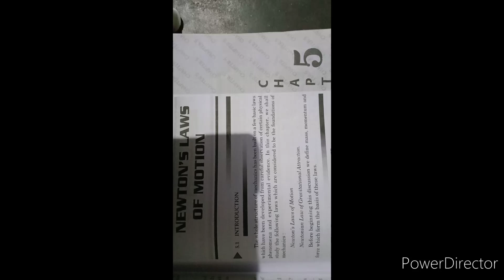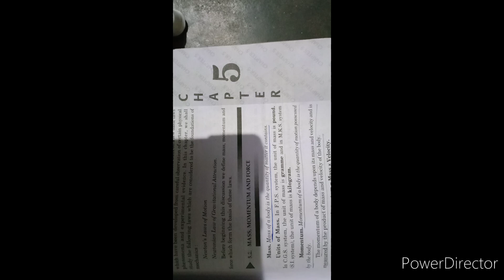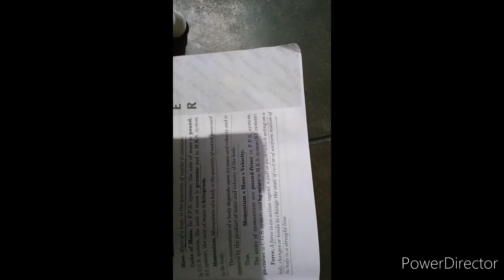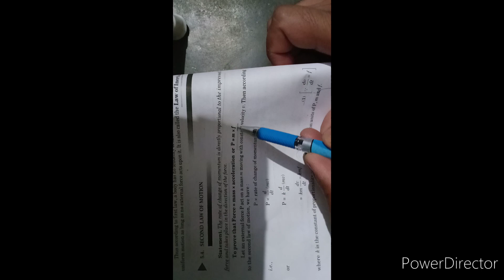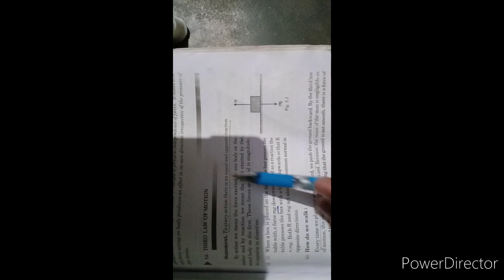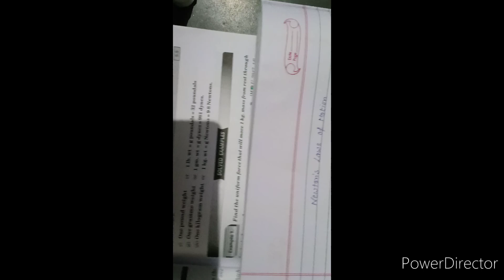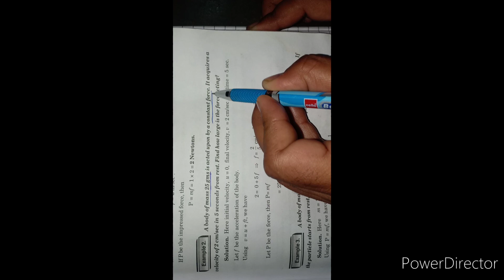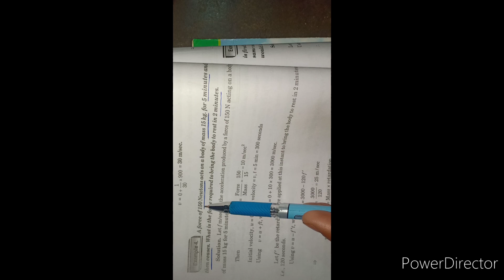L ecture 1(Basics and Examples)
Basics and Examples of Newton's laws of Motion

Other Lectures Available

*New Series of Lectures on Dynamics*

In Series of Digital Education
 *Online Padega India*
( _An Initiative taken by MHRD, Govt. of India_ )
I, An Employee of Govt. of Haryana Appointed as Assistant Professor of Mathematics, presents a series of "A total of 13 lectures" of

Examination : B.Sc. 6th Semester
Subject : Mathematics
Paper : Dynamics
Unit : II ( Chapter 6(Work, Power and Energy) + Chapter 5(Newton's Laws of Motion))
Importance : Two complete questions will be asked in Universities of Haryana

Chapter 6(Work, Power and Energy)*

Lecture 6
Will be uploaded by 3/5/2020

 *Online Padega India*
I, An Employee of Govt. of Haryana Appointed as Assistant Professor of Mathematics, presents a series of "A total of 11 lectures" of

Subject : Mathematics
Paper : Dynamics
Unit : IV ( Chapter 9(Central Orbits) + Chapter 10(Kepler's Laws of Planetary Motion))

*Chapter 9(Central Orbits)*

Time Duration : Available on Channel

Time Duration :
Available on Channel

Time Duration :
Available on Channel

 *Chapter 10(Kepler's Laws of Motion)*

There are a total of 12 lecture links to  cover the Unit IV of Class  B.SC 2nd semester : Paper Ordinary Differential Equations

ANY OTHER TEACHER OR STUDENT can share the links to the concerned student and friends as per their requirement.

Examination : B.Sc. 2nd Semester
Paper : Ordinary Differential Equations
Topic : Ordinary Simulteneous Differential Equations(Chapter 7) and Total Differential Equations(Chapter 8)
Importance : Two Complete questions will be asked in Unit IV of the above said examination in universities of Haryana/Any Other University of India

*Chapter 8*

(Lecture 1)
Lecture Time: 50 minutes

(Lecture 2)
Lecture Time: 28 minutes

(Lecture 3)
Lecture Time: 27 minutes

(Lecture 4)
Lecture Time: 37 minutes

Paper : Dynamics
Topic : Projectiles
Importance : One Complete question will be asked in Unit III of the above said examination in universities of Haryana.

(Lecture 1)
Lecture Time: 5 minutes

(Lecture 2)
Lecture Time: 20 minutes

(Lecture 3)
Lecture Time: 17 minutes

(Lecture 4)
Lecture Time: 18 minutes

(Lecture 5)
Lecture Time: 19 minutes

(Lecture 6)
Lecture Time: 43 minutes

(Lecture 7)
Lecture Time: 23 minutes

(Lecture 10)
Lecture Time: 25 minutes

(Lecture 11)
Lecture Time:  8 minutes

(Lecture 12)
Lecture Time: 16 minutes